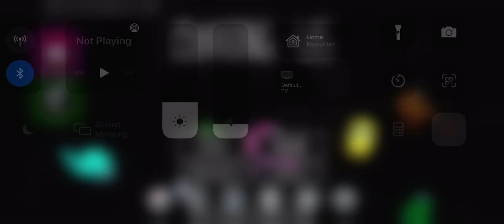Among us EP 1